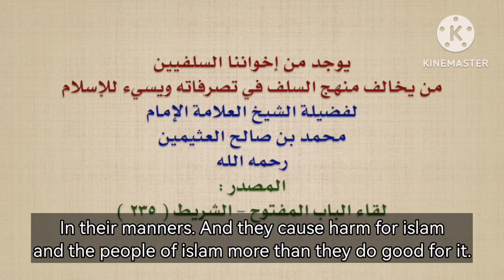Some of our Salafi brothers cause more harm than good - Shaykh ibn Uthaymeen رحمة الله عليه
Shaykh al Allaamah ibn Uthaymeen rahimahullah rahmatan waasi'a.